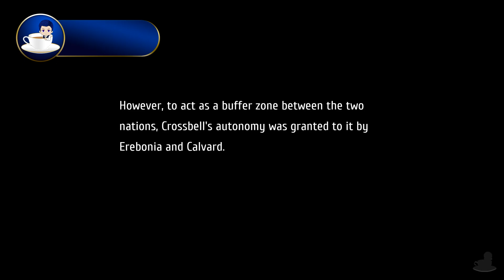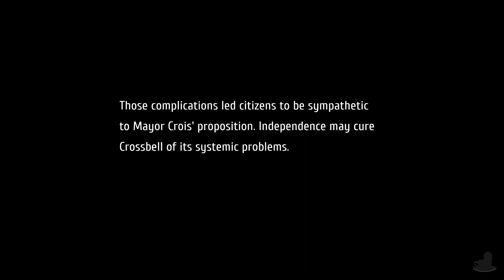Trails to Azure | Brief Respite | Part 48 (PC - Geofront, Let's Play, Blind)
Let's Play The Legend Of Heroes: Trails to Azure Part 48!
Randy is now known as Rand. He lost the Y.

💻 CHAPTER OVERVIEW

0:00 Intro
0:15 Wazy
12:48 Rand, Elie & Noel
24:49 KeA
31:08 Brief Respite

Crossbell is getting pressure from Erebonia and Calvard. Signs also point towards the most powerful Jaeger corp, the Red Constellation, in Zemuria are on the move with their sights on Crossbell. Heiyue now has no competition after the fall of Revache. And... a secret society are making their presence known. Things are looking greaaaaaaat! So, it's up to the SSS with the help of the local government to prepare and fight back from becoming a true city of sin.

The Legend Of Heroes: Trails to Azure with the Geofront Patch is available on PC. The gameplay for this playthrough will obviously therefore be captured on PC at 60 FPS on the PC version !

If you like my The Legend Of Heroes: Trails to Azure videos be sure to share and like the video! It all helps!

☕ TWIT LINKS

⏰ UPLOAD SCHEDULE

➤ The Legend Of Heroes: Trails to Azure: 4PM & 4:30PM BST (UK Time)

👮 The Legend Of Heroes: Trails to Azure

➤Platforms: PC
➤Genre: JRPG
➤Language Options: English, Japanese
➤Publisher: Falcom & Geofront
➤Developer: Falcom